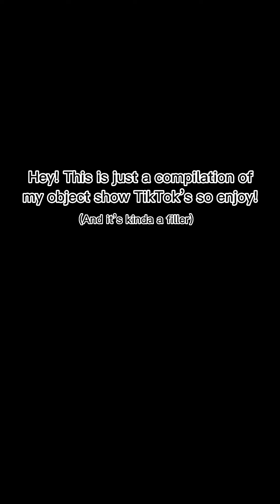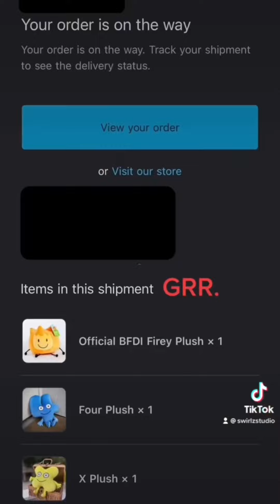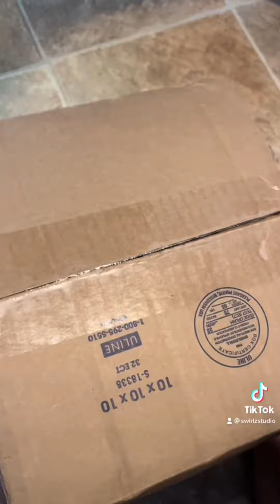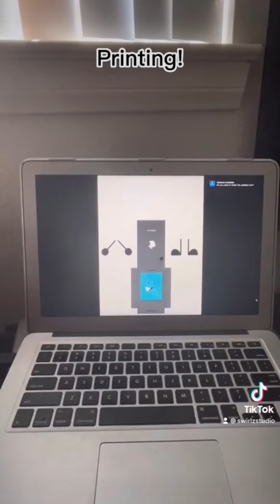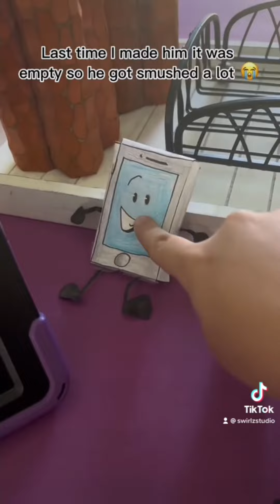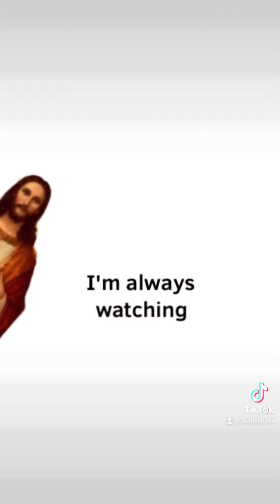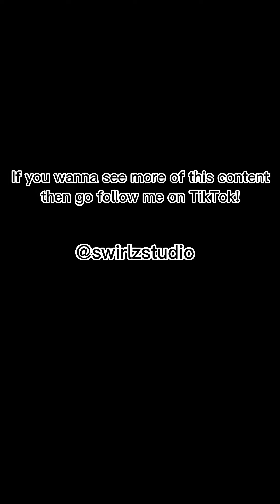My object show TikTok’s compilation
Here’s the link to my TikTok if you don’t wanna search it lmao

Also hey how’s it going, since you looked here I’m gonna tell you that a hfjone animation is gonna come out soon 😎